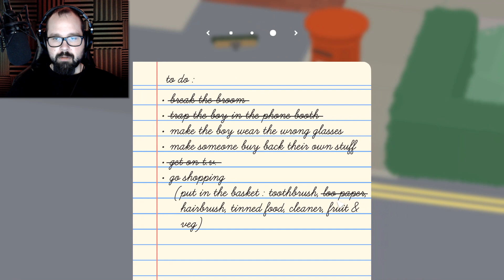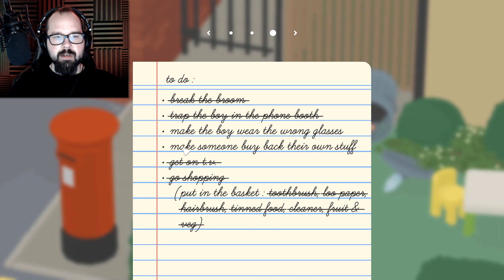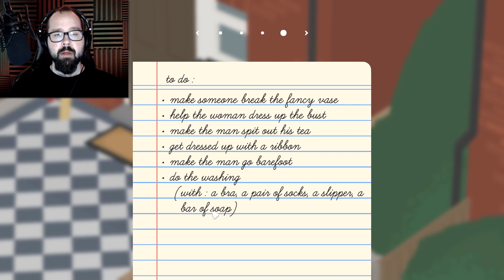SLEM GÅS BEDRIVER RAN OG MOBBING || Untitled Goose Game, del 2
På tide å gåse videre. Det skal gåses på høyt nivå, og ingen gåser på høyere nivå enn meg!